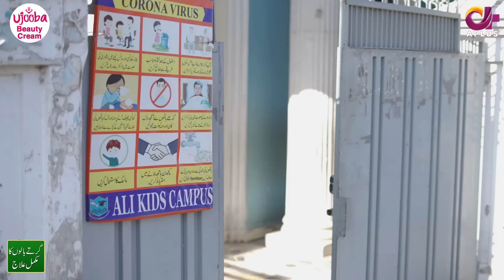Inteha e Ishq -EP 16 | Hiba Bukhari & Junaid Khan | Presented By NISA Cosmetics &NineLeaves | C3B1O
Presented By
Red Ocean Production
Oriental Entertainment

Director
Dilawar Malik

Produced By:
Irfan Rafique
Khurram Riaz

Written By
Shagufta Bhatti

Cast
Junaid Khan, Hiba Bukhari, Sara Aijaz Khan, Areez Ahmed, Beena Chaudhry, Mariam Shafi, Ismat Iqbal, Saima Saleem, Asad Mehmood, Saad Rasheed, Maria Malik, Samia Butt, Imran Ahmed, Ajmal,Deewan, Shabana Qureshi, Ashraf Kamal, Anabia, Faraz Anwar Aziz